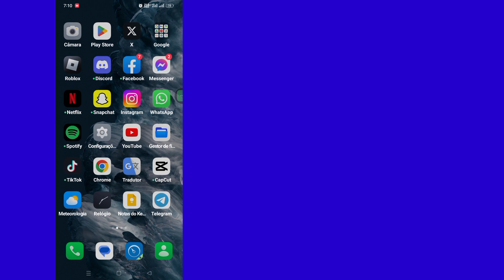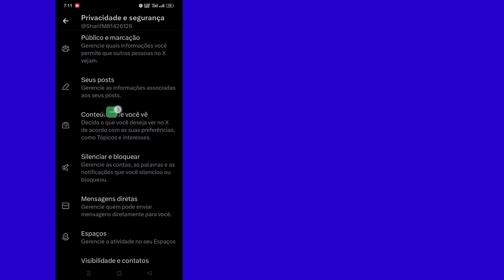Como desativar as configurações de conteúdo sensível do X (Twitter) (atualização 2023)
Como desativar as configurações de conteúdo sensível do X (Twitter) (atualização 2023) |  Como ativar conteúdo confidencial no Twitter

     Olá espectadores, bem-vindos à caixa de soluções. Aqui neste vídeo você aprenderá.  Como desativar as configurações de conteúdo sensível do X (Twitter) (atualização 2023) |  Como ativar conteúdo confidencial no Twitter